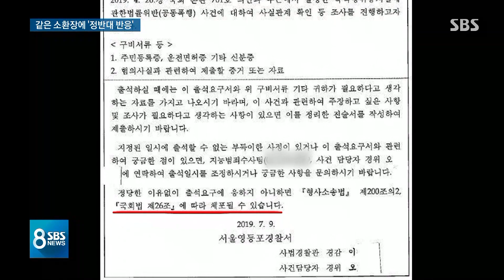'동물 국회' 소환장 받은 의원 18명의 엇갈린 반응 / SBS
몇 달 전 국회에서 몸싸움을 벌이다가 고소.고발된 국회의원들에게 오늘(10일) 경찰이 조사받으러 나오라고 통보했습니다. 앞서 한국당 의원들에게만 소환장을 보냈다가 집권 세력부터 조사하라는 반발을 들어서인지, 이번에는 여야 가리지 않고 모두 18명에게 보냈는데, 반응은 극명하게 엇갈렸습니다.
자세한 내용은 권지윤 기자가 전하겠습니다.